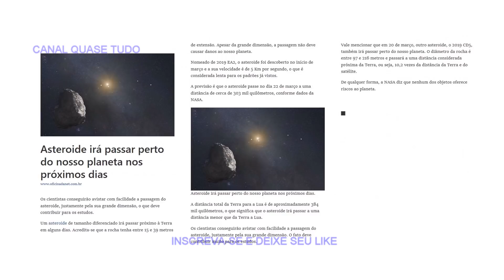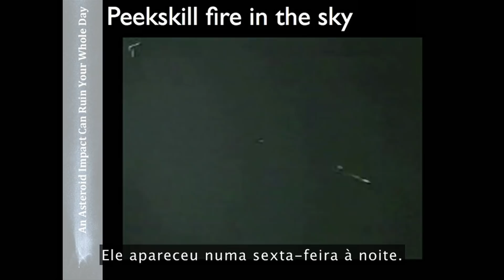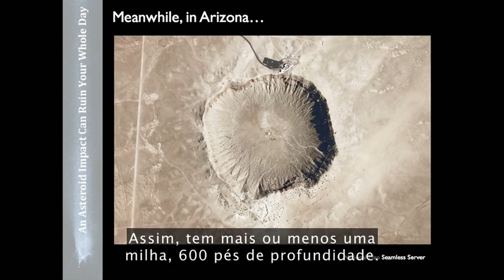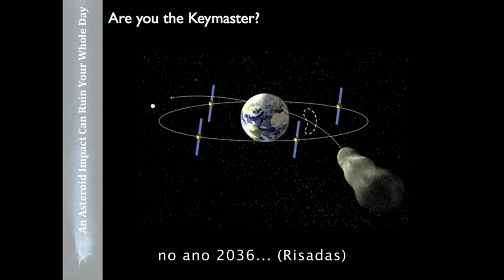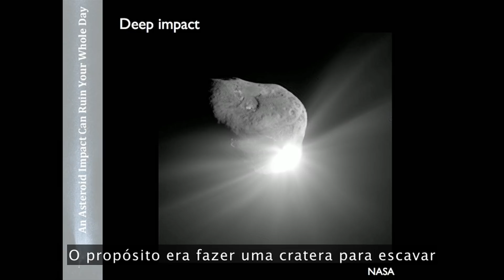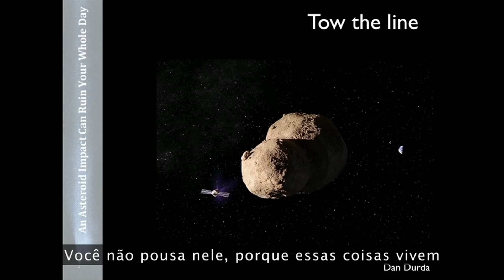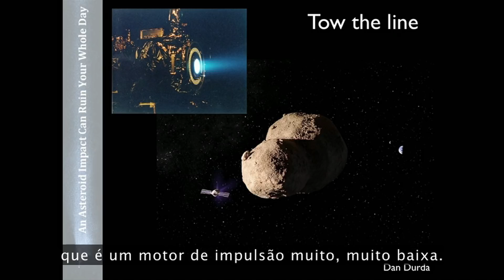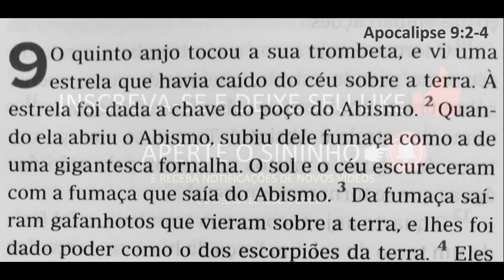Asteroides Ameaçam a Terra | Astereoide Apophis vai Passar Perto da Terra